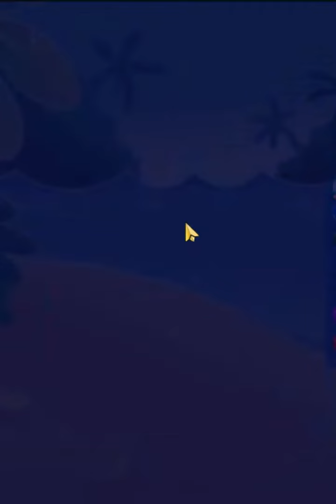Candy Crush Saga Level 1338 - 3 Stars, 10 Moves Completed